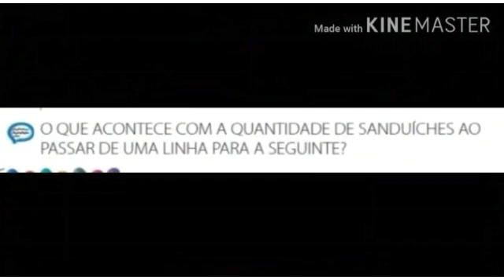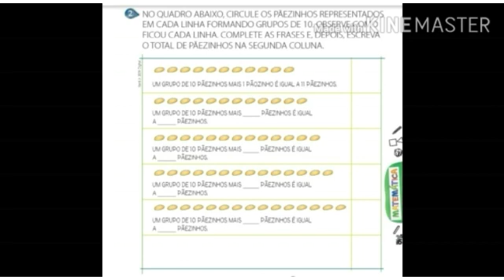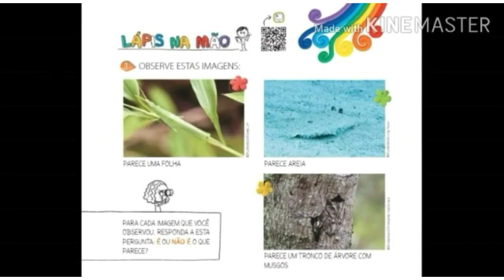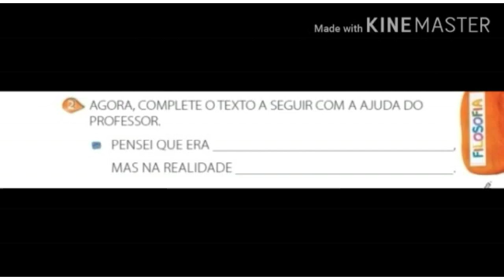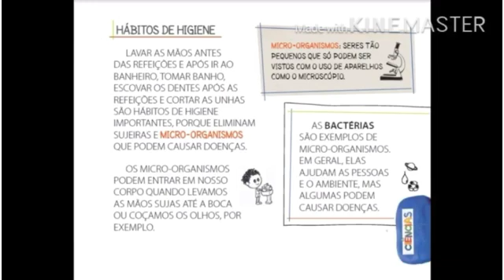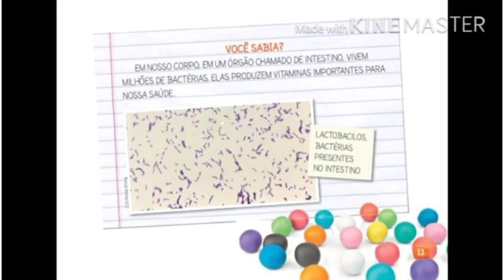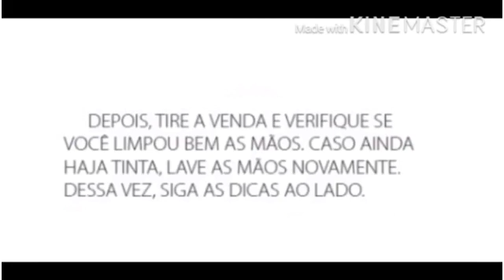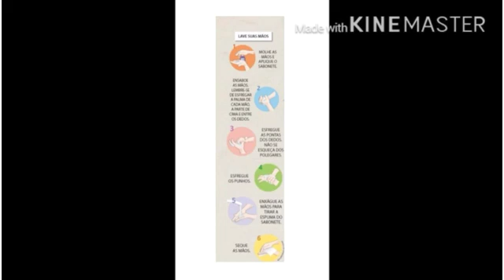Matematica- Formando números Filosofia - É ou não é Ciências- hábitos de higiene